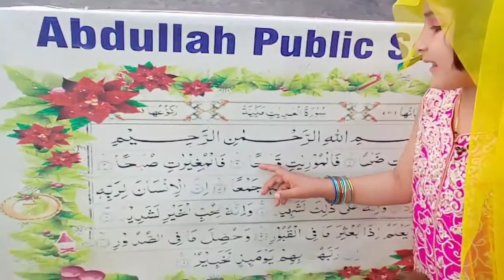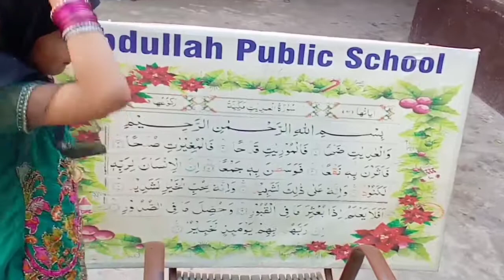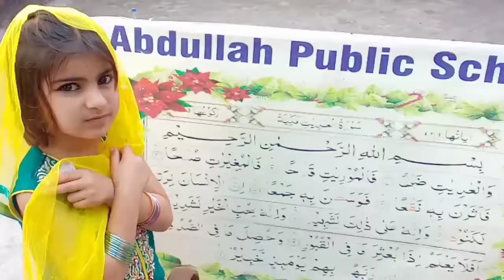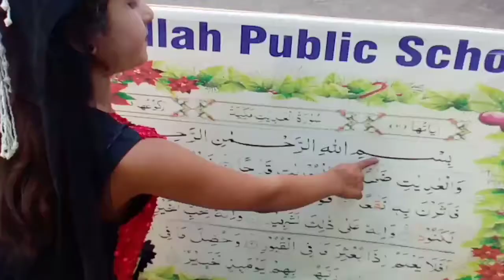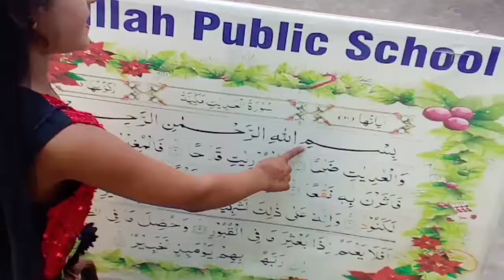Pakistan food tv .. Punjabi culture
Pakistan,food tv